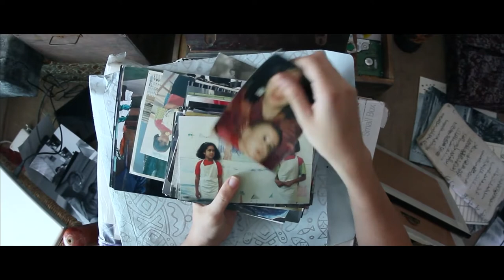Montage of SHIP OF THESEUS शिप ऑफ़ थेसेउस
An experimental photographer, an ailing monk and a young stockbroker explore identity, justice, beauty and the meaning of life and death.

Directed by- Anand Gandhi
Produced by- Sohum Shah
Screenplay by- Anand Gandhi
Cinematography-Pankaj Kumar